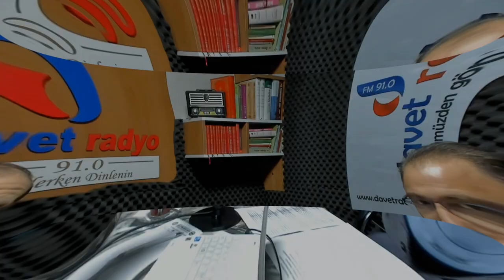Çölyak Hastalığı Nedir? Tedavisi Mümkün mü? - Bir Konu Bir Konuk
Program: Bir Konu Bir Konuk
Moderatör: Yavuz POLATER
Konuk: Gaziantep Çölyak Derneği Başkanı Ökkeş KALA
Konu: Çölyak Hastalığı ile Mücadele
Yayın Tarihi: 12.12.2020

                                    SORULAR
00:00 - Sunum
01:00 - Çölyak Hastalığı nedir? Belirtileri nelerdir?
04:30 - Çölyak Derneği nasıl kuruldu?
05:45 - Çölyak Derneği'nin kuruluş amacı ve faaliyetleri nelerdir?
06:49 - Çölyak hastalığı hangi yaş aralığında sık görülüyor? Kimlerde görülebilir?
08:49 - Beslenme hususunda nelere dikkat etmesi gerekiyor. Yanlış beslenme Çölyak hastalığına yol açar mı?
10:10 - Çölyak hastasına özel yemek mi yapılıyor?
11:05 - Türkiye'de ve ilimizde çölyak hastalarına özel yiyecekler üretiliyor
mu?
12:54 - ilimizde yerel yönetimler ile ortak çalışmalarınız var mı?
15:45 - Çölyak hastaları engelli statüsünde yer alıyor mu? Çölyak hastalarına sosyal yardım yapılıyor mu? Bu konuda hükümet yetkilileri ile görüşmeleriniz oldu mu?
18:10 - Türkiye genelinde kaç çölyak derneği var? Bunlarla koordineli çalışmalarınız oluyor mu?
19:05 - Çölyak hastalarına sosyal aktiviteler yapıyor musunuz?
21:03 - Küçük yaştaki çölyak hastalarının aileleri ile sürekli görüşüyor musunuz? Küçük çocuklarda bu süreç nasıl aşılıyor?
22:25 - Ülkemizde ve Gaziantep ilinde henüz tanısı konmamış kaç çölyak hastası var? Nasıl tespit ediliyor?
23:45 - Türkiye'de coğrafi bölgeler olarak düşünürsek en çok hangi
bölgede? En az hangi bölgede çölyak hastası var?
24:24 - Gaziantep'teki çölyak hastasının yüzde kaçı
çocuk veya yetişkin?
25:38 - Çölyak hastalarının ve hasta yakınlarının başlıca sorunları ve sıkıntıları nelerdir?
29:09 - Diyetine dikkat etmeyen bir çölyak hastasında ne gibi rahatsızlıklar oluyor?
34:54 - Diğer STK'larla ve diğer illerdeki derneklerle iş birliğiniz oluyor mu?
 38:31 - Veda

Davet Radyo
GAZİANTEP  FM 91.0 |  Gönlümüzden Gönlünüze...